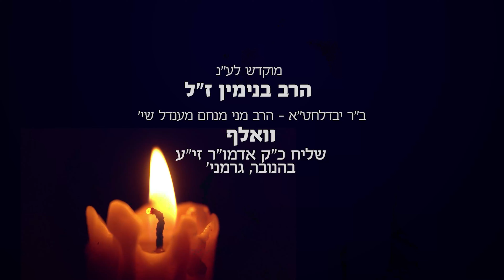Жизнь без страха: новый год хасидизма и путь Алтер Ребе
В 19-й день еврейского месяца кислев  отмечается "Новый год хасидизма". В этот день, в 1798 году, основатель хасидизма Хабад рабби Шнеур Залман из Ляд, известный также как Алтер Ребе ("старый Ребе"), был освобожден из заключения в царской России. Давайте на мгновение перенесемся в эти суровые времена вместе с раввином Эли Вольфом.